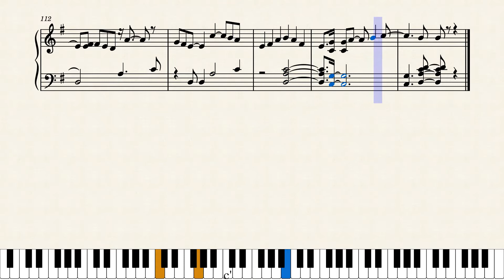Feeling Very Good Right Now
This is a song I wrote on November 15, 2021.